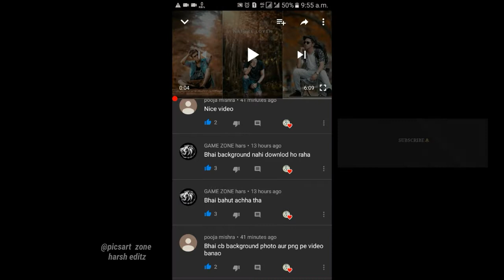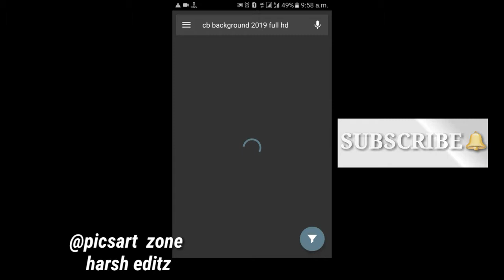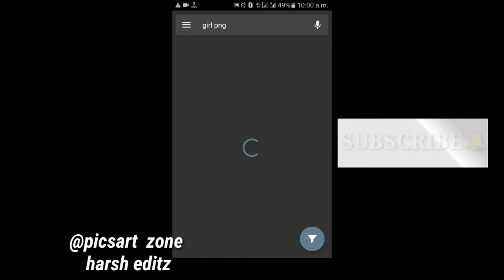25000+ cb background & Pngs app !!🔥 downlod now picsart zone background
Ĺìķè
SÙßSÇŔÌßE
ŚHÀŔÈ
ÇÒMMÈÑŤ